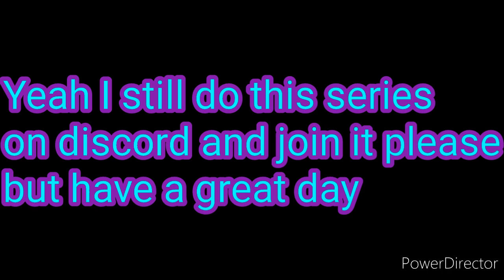Guess The Character Theme Songs (Round 10-18)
here is where I do this series if you want to be apart of it when more rounds happen